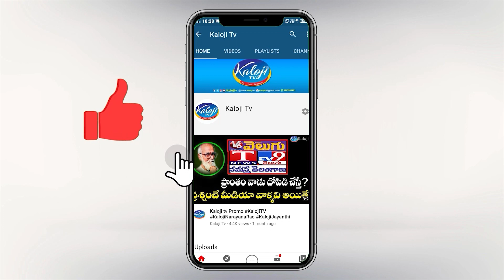టెన్షన్ పడ్డ మోడీ ..! దిగు బేటా ! | Young Women who climbed the tower while talking Modi | Kaloji TV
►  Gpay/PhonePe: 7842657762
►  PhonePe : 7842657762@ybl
►  Gpay : kalojitv@okicici